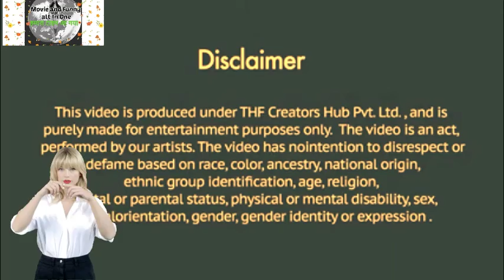Box office Collection1stday Runway34,MovieReview Runway 34,AjayDewgan,Amitabh Bachchon,RakulPreet,